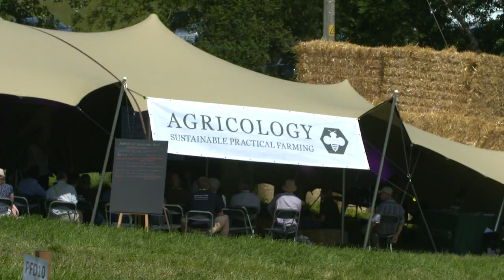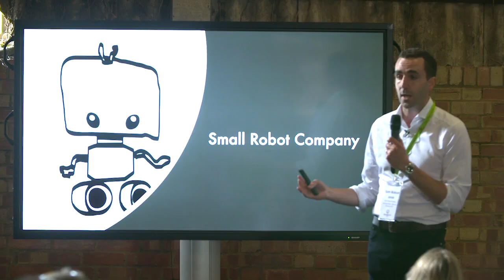Conversations at Groundswell 2019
A few short comments catching the mood at Groundswell 2019, featuring some of the delegates, speakers and exhibitors